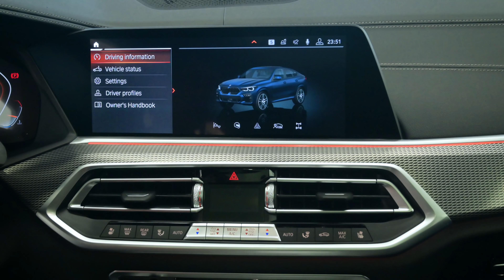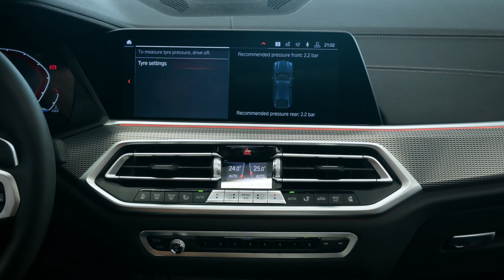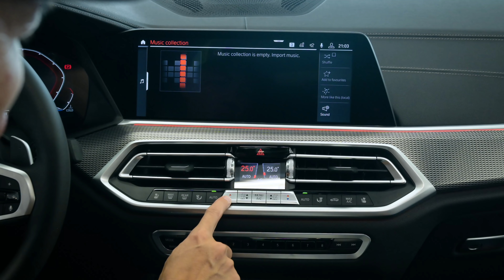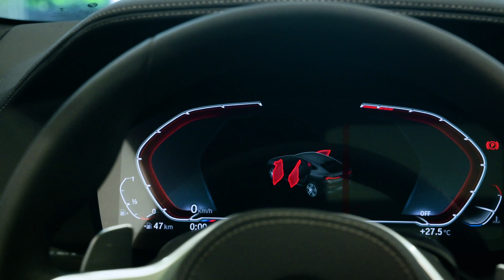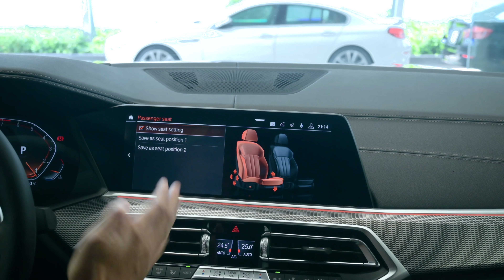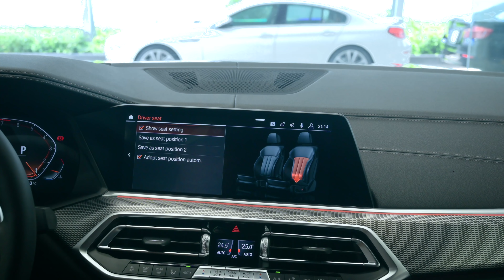TRÊN TAY BMW X6 2020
Theo dõi Tinh Tế qua các mạng xã hội sau:

Chapters:
0:00 Intro
0:16 Giới thiệu dòng xe X6
1:20 Đầu xe
3:07 Động cơ
3:56 Thân xe
6:16 Đuôi xe và cốp
8:31 Hàng ghế sau
10:40 Hàng ghế trước
13:08 Động cơ
17:50 Kết thúc